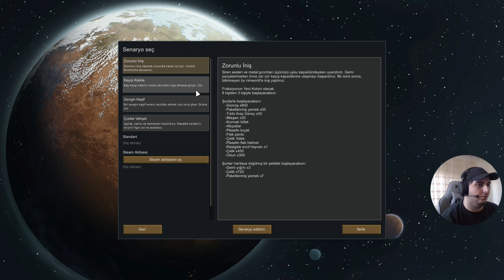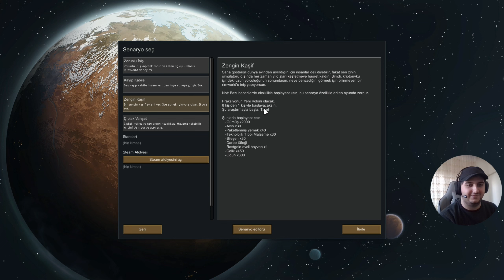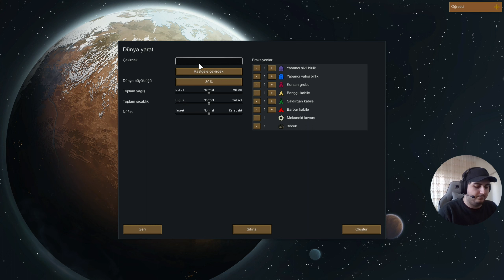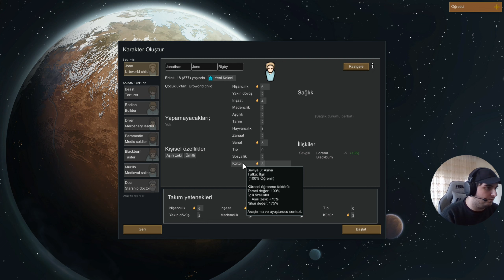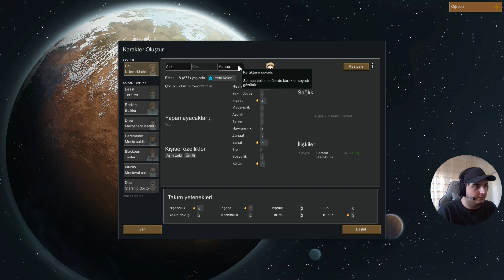Rimworld | Prison Architect Benzeri ama... | #1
Merhaba, ben Ümit Yatarkalkmaz. Rimworld oyununu sizlere MerabaMeraba serisi altında inceleme, ilk bakış tadında sunuyorum.
Oyunu rehber gibi oynamadan önce bu seride tanıtıyorum. Oyunu ilerde seri olarak izlemek isterseniz yorumlarda belirtin.